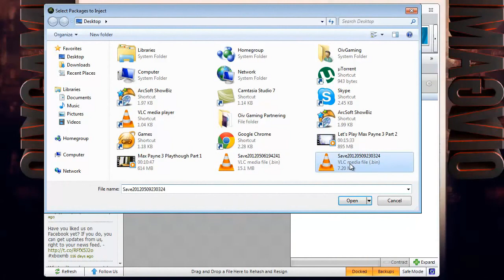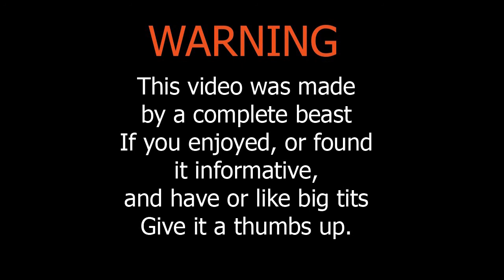OivGaming Best Moments - 3000+ Subscribers! - Thank You!!!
Thank you to everyone who has supported me over my time on YouTube!!!

Hey Doods, and newcomers,
It helps more than you know, and i work hard to bring you good content daily, so i hope you do enjoy it!

Video Info Here